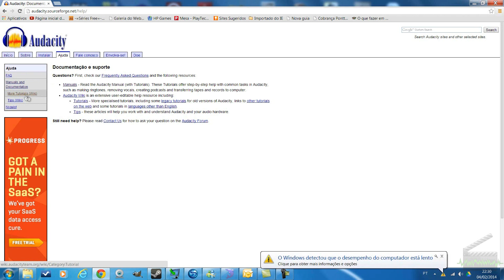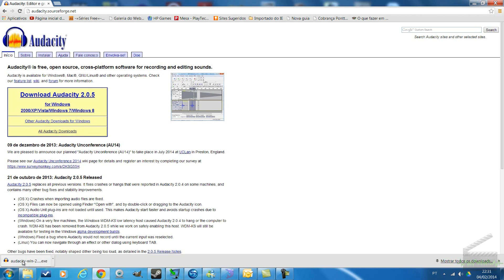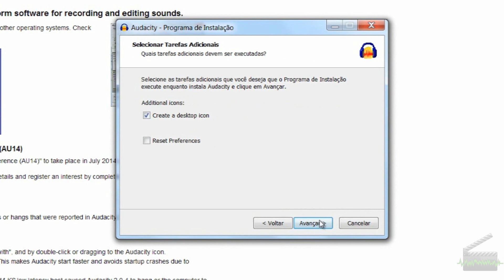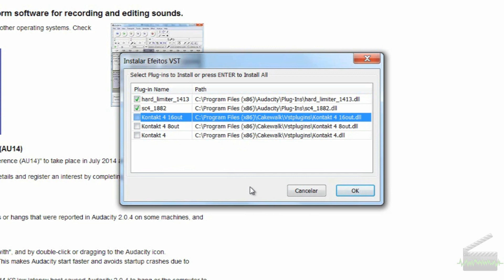Curso de Audacity - Aula 01 - Instalação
Curso do Gravador e Editor de Áudio Audacity FREE
Aula 01 - Instalação
Neste vídeo irei abordar como fazer o download do software e instalá-lo em seu microcomputador.